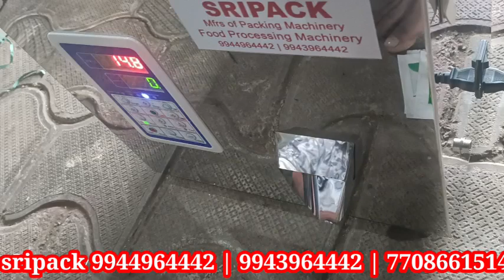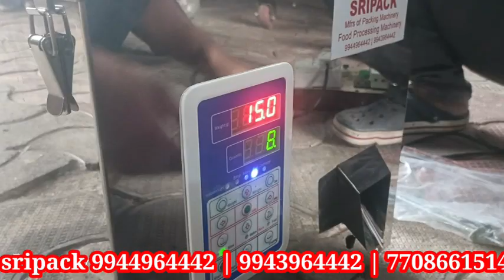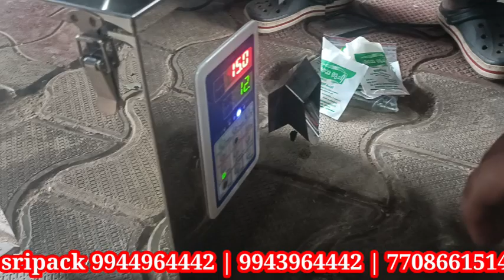இட்லி பவுடர் பேக்கிங் மெஷின்